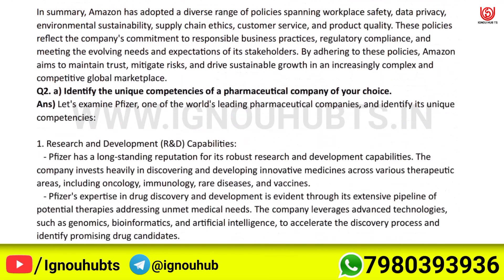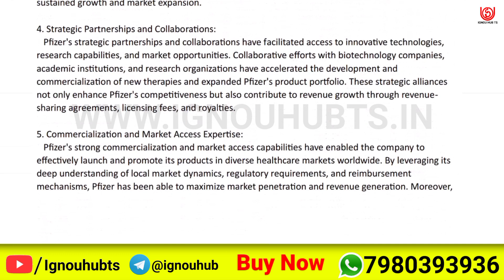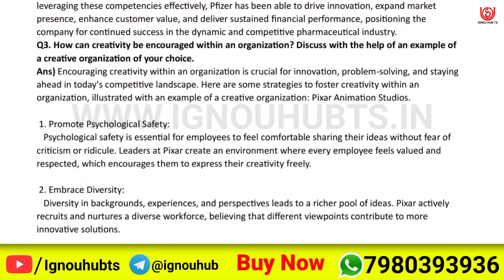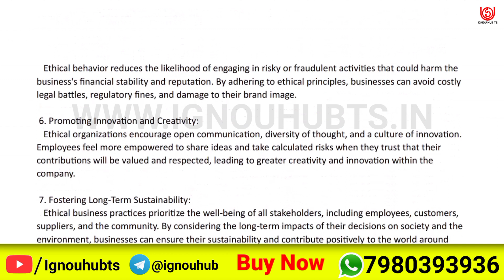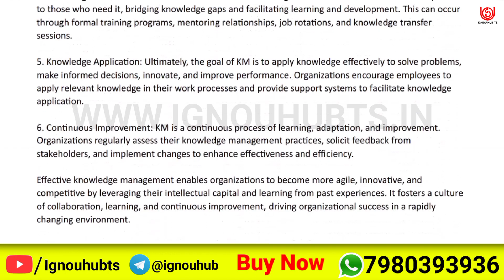MS 91 Solved Assignment 2023-24 English, MS 91 Solved Assignment 23-24, MS-91 Assignment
You find MS 91 Solved Assignment 2023-24, MS 91 Solved Assignment and you can download PDF it very easily, then follow the given steps to download, IGNOU solved assignment.

Your Questions:-
MS 91 assignment |
MS 91 solve pdf |
MS 91 solve assignment english pdf |
MS-91 solved assignment 2023-24 in english | MS-91 solved assignment 2024 |
MS-91 assignment question paper 2023-24 | ignou solved assignment |